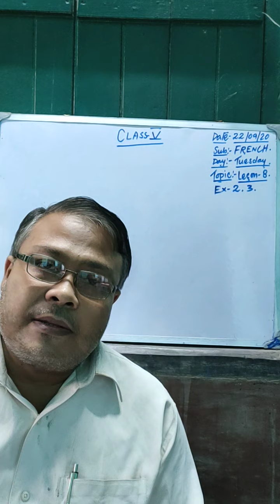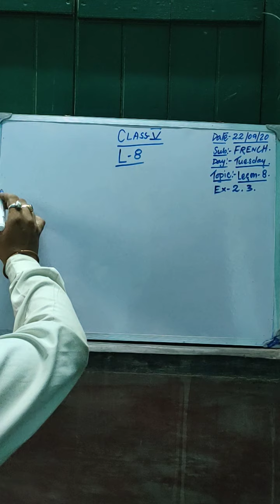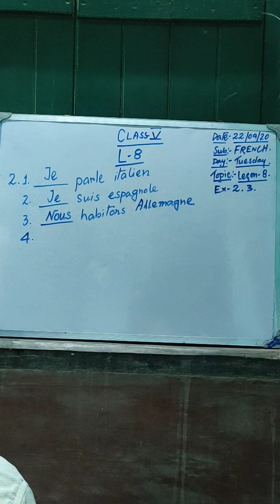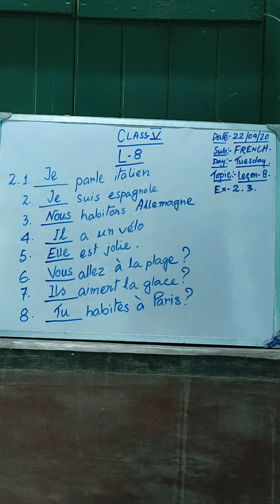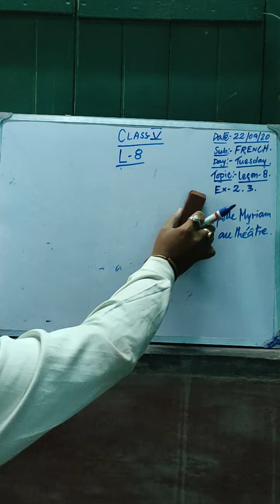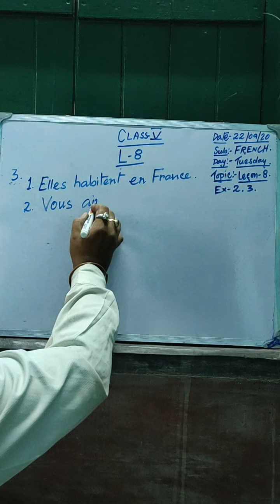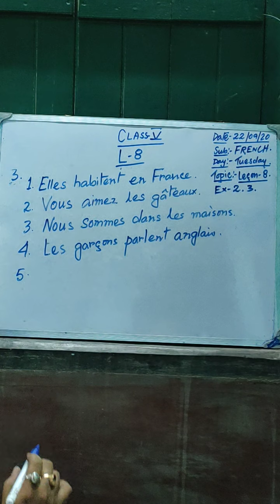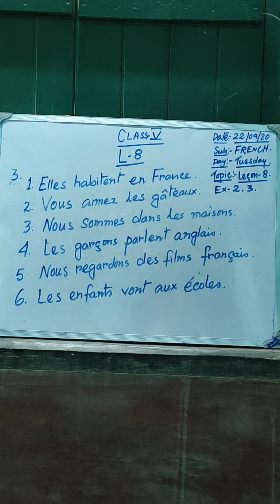September 19, 2020